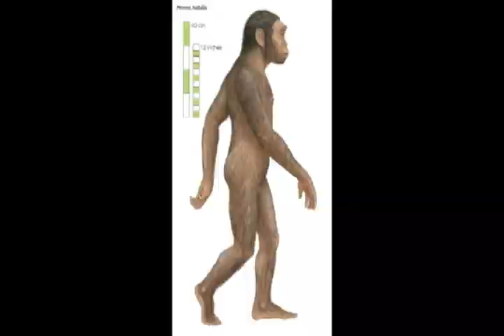Grammar Nazi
MISTAKE! Do not put enthisitis on the m in "whom".